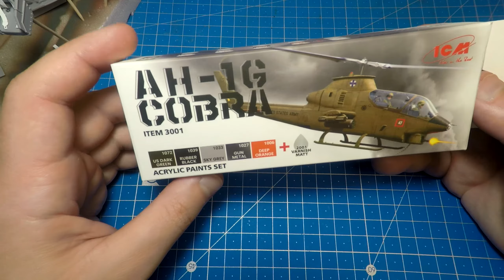Большой Вертолёт c Внутрянкой. AH-1G Cobra в 1/32 от ICM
Привет всем. Собираем сегодня горячую новинку - модель большого вертолёта AH-1G Cobra.
Это пластиковая модель с элементами интерьера от ICM в крупном масштабе 1/32. В первой серии по сборке этой интересной сборной модели я соберу и покрашу кабину пилотов и стрелка, видимые элементы двигателя и винтовой группы, а также склею всё это дело вместе с половинками фюзеляжа.

В работе использовались клей для пластиковых моделей Tamiya, краски и химия от ICM и Vallejo.